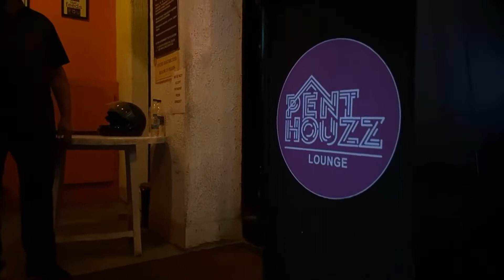Club & Bar Cinematography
PentHouze Mumbai